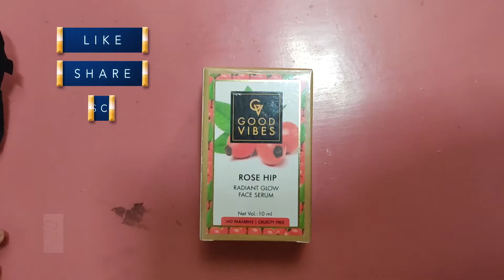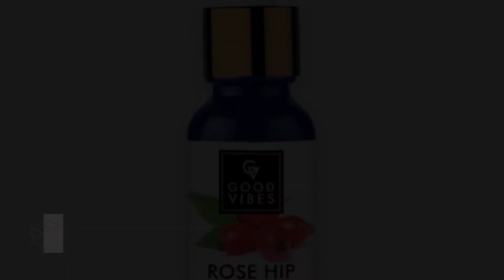Unboxing - Good Vibes Radiant Glow Face Serum - Rose Hip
Good Vibes Radiant Glow Face Serum - Rose Hip - 10 ml - Light Weight Hydrating Formula for Skin Brightening - Treats Rough and Uneven Skin - Cruelty Free